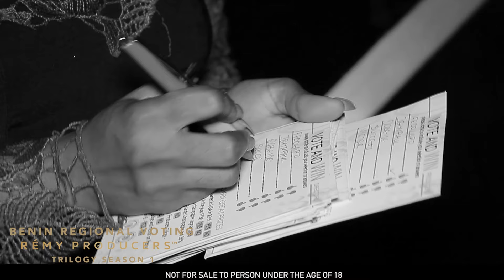Rémy Producers Trilogy | Benin Regional Event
Touchdown Benin City! We had DJ Neptune on the 1's and 2's while Timaya got the club jumping with his exhilarating performance, the crowd couldn't get enough.

Follow RemyProducersNG to stay updated on all things Rémy Producers on Instagram.